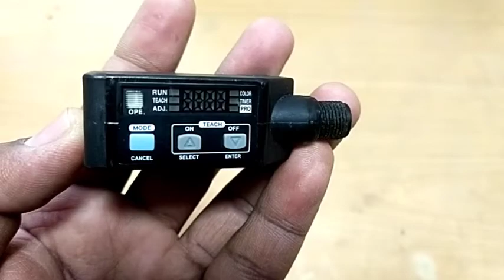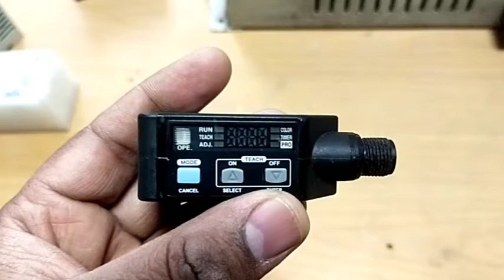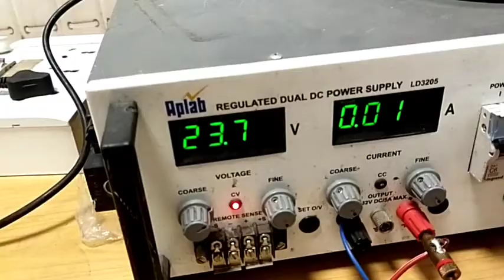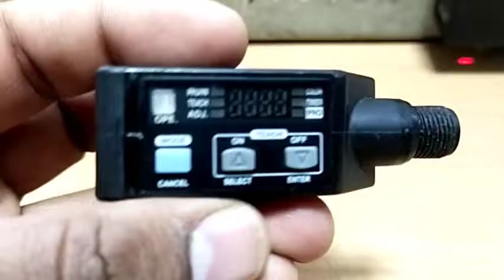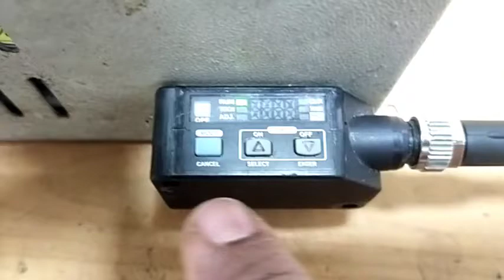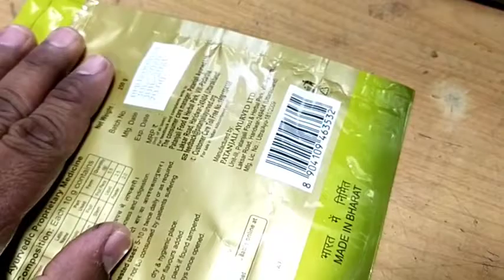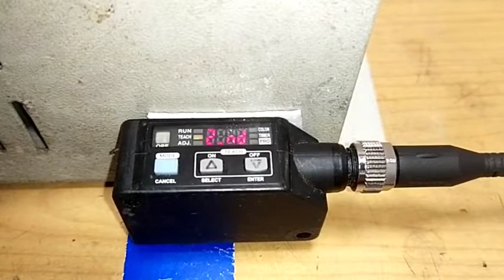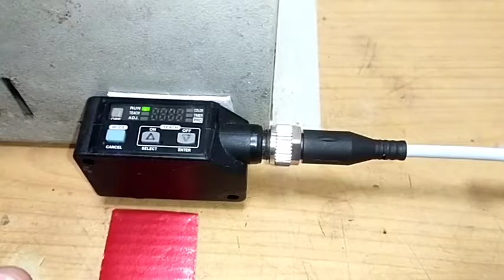I Mark sensor panasonic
i mark sensor working and operation

1. Steel Combination Plier
2. Wire Stripping Plier
3. Tester
4. Screw Driver
5. Electric Drill Tool Set
6. Toolkit For Electrician
7. Multimeter for Electrician

1. Mic
2. Tripod
3. LED Professional Video Light
4. Moble Holder
5. Mobile:-
6. Colour Printer
7. Ring Light

1.Remote Controlled Switcher for 4 lights and 1 Fan
2. Water Tank Overflow Alarm
3. Automatic Water Level Controller